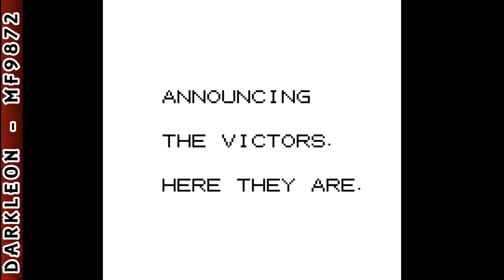Neo Geo Pocket - King of Fighters R-1 © 1999 SNK - Gameplay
DESCRIPTION
The Incredibly Popular Fighting Game "KOF" appears on Neo Geo Pocket! You can call it "KING OF FIGHTERS R-1" Including Kyo Kusanagi and Iori Yagami, 14 of SNKs most popular characters Let the sparks fly!